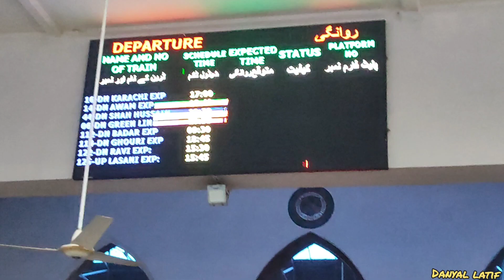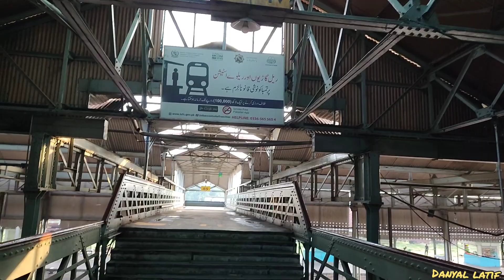Railway Station Lahore - Fun Tour - Walk Around